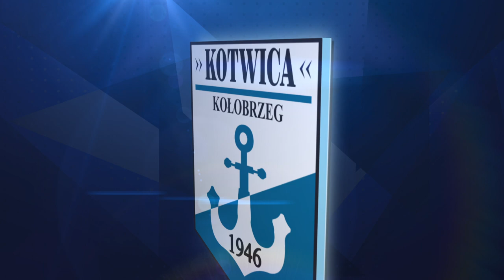[7 kolejka III liga] Kotwica Kołobrzeg - GKS Przodkowo (2:2) - skrót meczu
Skrót spotkania ligowego pomiędzy Kotwica Kołobrzeg - GKS Przodkowo (2:2)
Mecz 7 kolejki rozgrywek 3 ligi sezonu 2020/21.